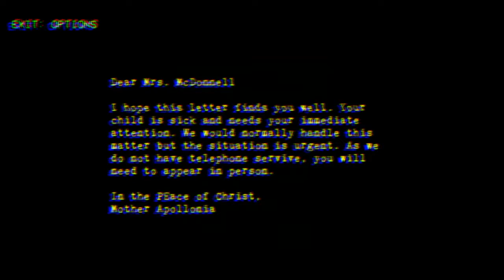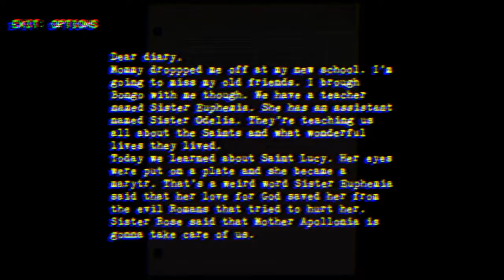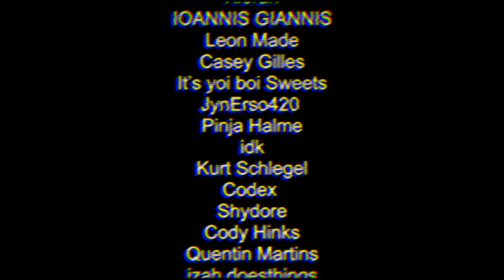PlayStation®4* Puppet Combo : The Nun Massacre